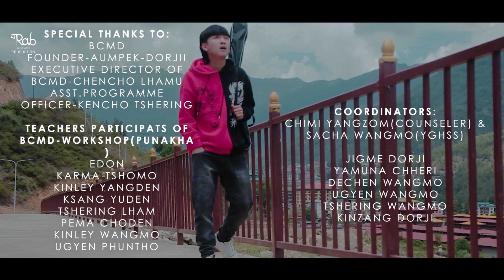BHUTANESE MUSIC VIDEO(2022) | SHAKPA BY JAMYANG CHOPHEL | GARAB PRODUCTION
Singer: Jamyang Chophel
Featuring: Jamyang Chophel
Composer:Jamyang Chophel